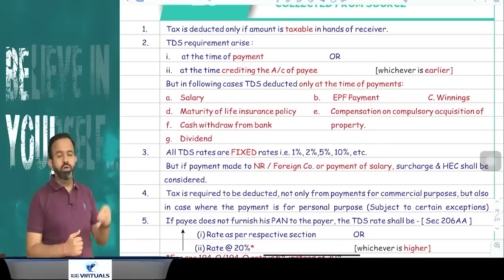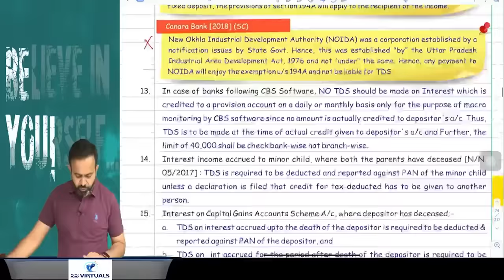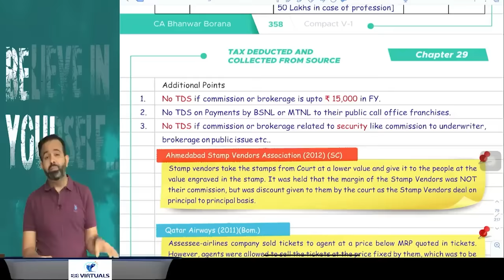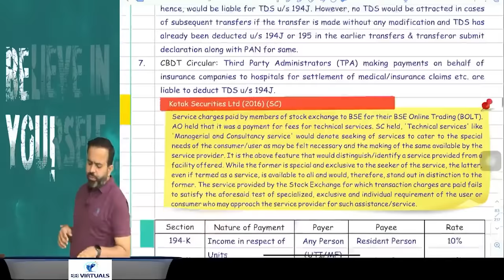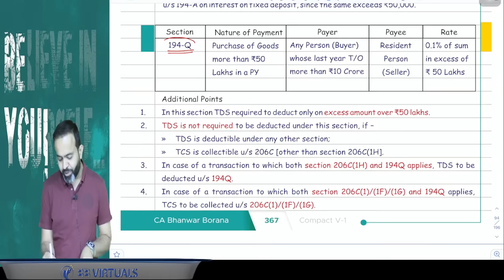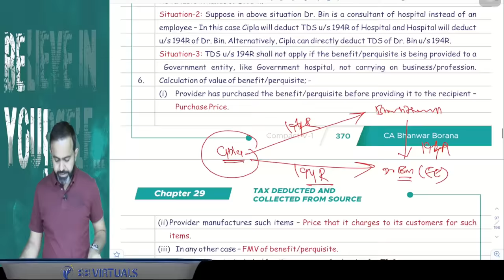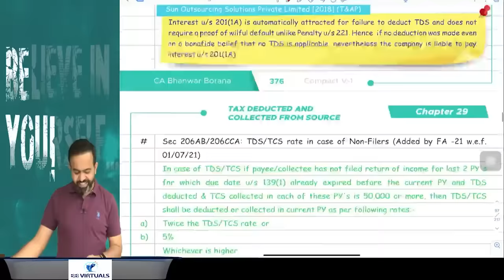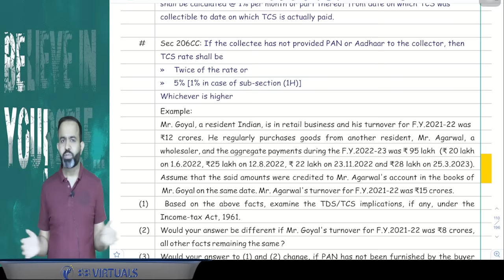Revision | Final DT MAY/NOV-23 | TDS & TCS | PART - 9